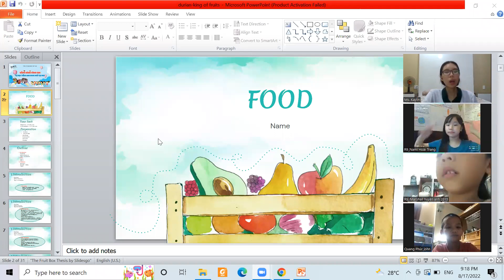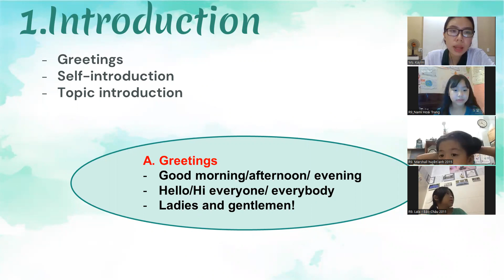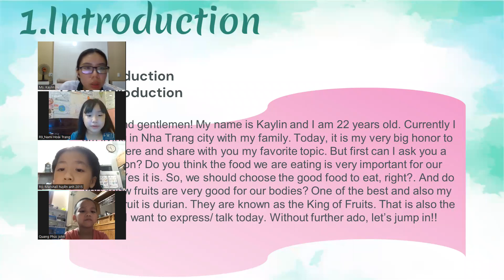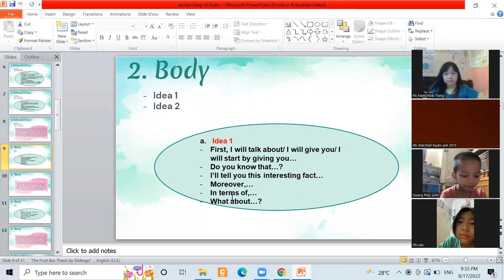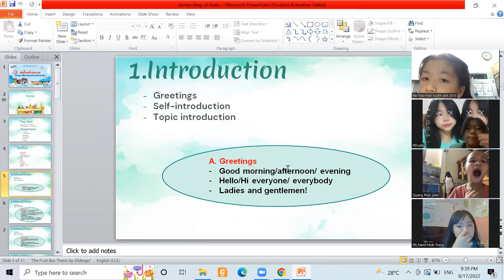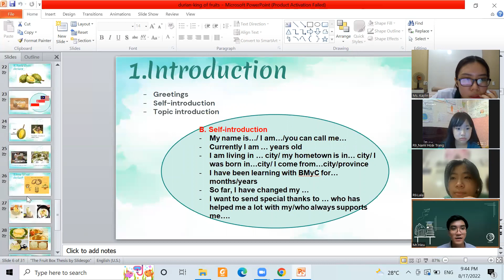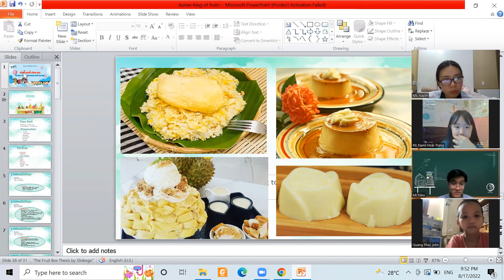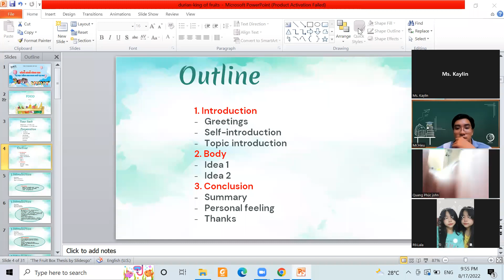Hướng dẫn chi tiết thuyết trình tiếng anh chủ đề food từ A-Z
Thuyết trình tiếng Anh chủ đề food là cách giúp bé phát triển tư duy và khả năng ghi nhớ. Vì những thông tin, hình ảnh về thức ăn một lần nữa được nhắc lại trong bộ não của trẻ.
★HÃY CÙNG THAM GIA CỘNG ĐỒNG TỰ HỌC SONG NGỮ TẠI NHÀ BMYC: